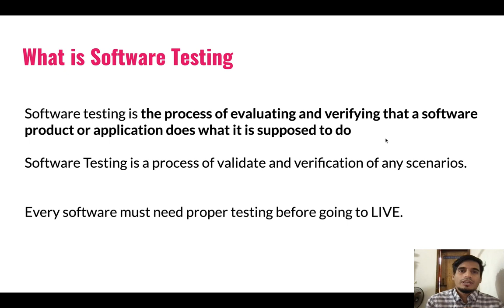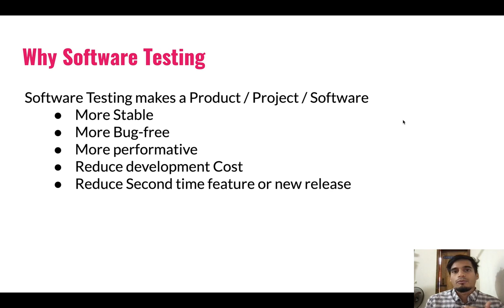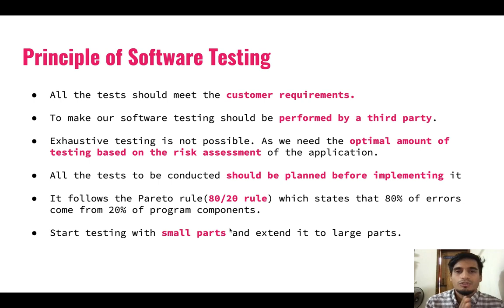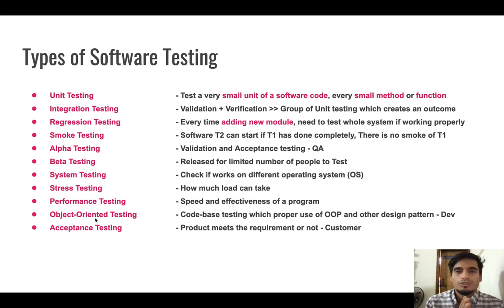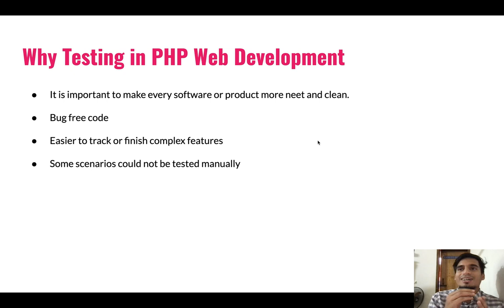#01 Software Testing For Web Development - PHP Unit Testing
Welcome to the PHP Unit testing first tutorial. This tutorial is for PHPUnit testing.

Discussed topics -

What is Software Testing
Why Software Testing
Principle of Software Testing
Types of Software Testing
Why Testing in PHP Web Development